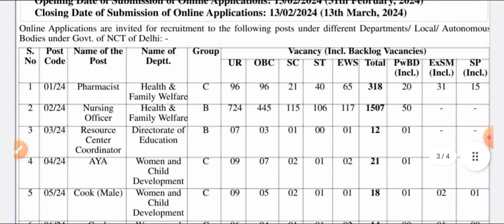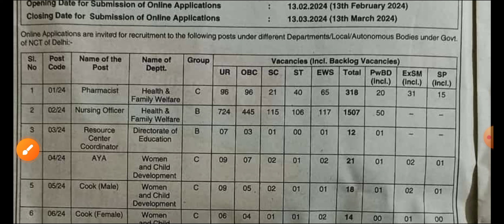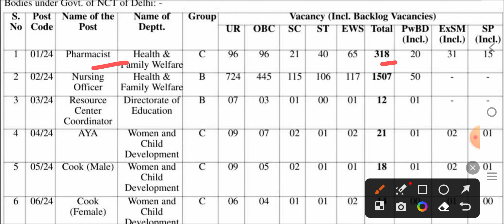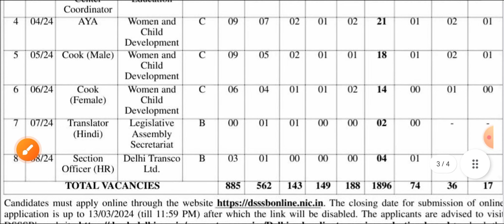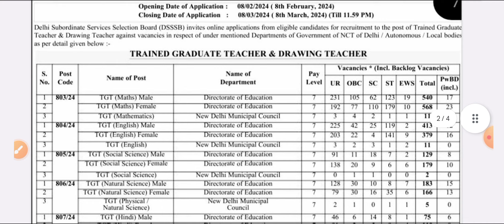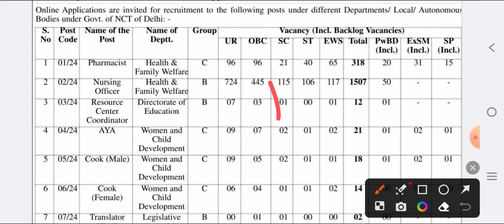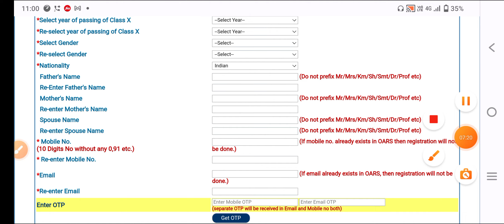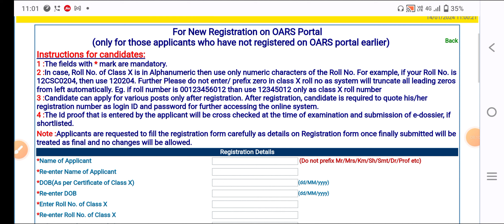NURSING PERMANENT HAPPY NEWS BY DSSSB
Mksbro5
Provide medical news

NURSING VACANCY
PERAMEDICAL VACANCY
NURSING VACANCY
PERAMEDICAL VACANCY
NURSING VACANCY
PERAMEDICAL VACANCY